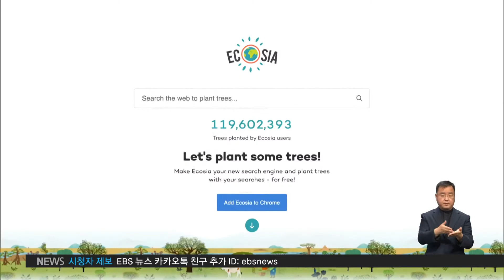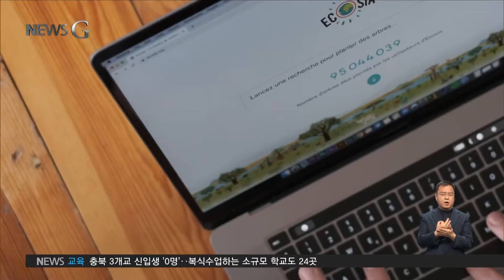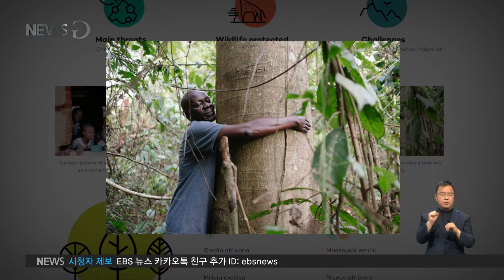2021. 02 . 15. [뉴스G] 검색으로 나무를 심어주세요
오늘 뉴스G에서도 창의적인 방법으로 환경보호를 실천하는 이야기가 준비됐다고요?

서진석 기자

그렇습니다.

인터넷으로 30분짜리 동영상을 볼 때, 얼만큼의 이산화탄소가 배출되는지 알고 계시나요?

자동차로 6km를 이동할 때와 비슷한 양의 이산화탄소가 발생한다고 하는데요.

데이터 사용량이 증가하면 전력 소모량과 이산화탄소 배출량 역시 함께 늘어나기 때문인데요.

이런 문제를 해결하기 위해 독일의 한 IT기업이 인터넷을 사용할 때 탄소 대신 나무를 심는 방법을 제안하고 있습니다.

뉴스G에서 함께 만나보시죠.

[리포트]

검색 엔진 메인페이지에 카운트되는 숫자들.

지구촌 곳곳에 심어지는 나무의 수입니다.

검색 서비스 제공으로 얻는 광고 수익을 나무를 심는 데 쓰고 있는 이 IT 기업.

독일의 검색 포털 사이트 '에코시아'입니다.

사용자는 다른 행동을 취할 필요 없이, 검색을 하는 것만으로 나무심기에 동참할 수 있습니다.

나무 한 그루를 심는 데 드는 돈은 약 280원,

건당 검색 수익은 약 6원.

45번의 검색이 한 그루의 나무가 되는 셈인데요.

제니카 샤프겐 / 에코시아 독일지부 담당
“발생한 수익으로 전 세계, 가장 필요로 하는 곳에 나무를 심는다는 점이 다른 검색엔진과의 큰 차이점이죠.”

에코시아는 수익의 80%를 해당 지역의 비영리 자연보호 단체에 기부하는 방법으로 나무 심기 프로젝트를 진행하고 있습니다.

지역에서 필요로 하는 최적의 나무 수종을 선택할 수 있고, 같은 문화권에 있기에 지역 주민의 거부감도 적기 때문이죠.

유럽, 중남미, 아프리카 등 지금까지 전 세계에 심어진 나무는 약 1억 2천만 그루.

에코시아는 실시간으로 나무 심기 카운팅을 보여주는 ‘트리 카운터’와 함께, 나무를 심은 지역의 사진과 주민 인터뷰를 SNS 등에 공개하고 있습니다.

방문자가 실제로 어떻게 자연에 기여하는지 알리기 위한 방법인데요.

에코시아의 또 다른 주요 활동은 탄소 배출량 감축입니다.

국제 환경단체 그린피스에 따르면 전 세계 데이터센터에서 검색, 온라인 게임, 동영상 서비스 등을 위해 사용하는 에너지 사용량은 연간 1조kwh(킬로와트시).

우리나라 1년 전기 사용량의 4배에 달하는 규모입니다.

에코시아는 태양광 발전소를 세워, 자체 데이터센터 운영에 필요한 전기를 해결하고 있는데요.

니콜 스콧 / ‘모바일긱’ 편집장
“온라인 검색을 할 때마다 탄소 발자국이 발생한다는 것을 알게 되면, 많은 사람들이 충격을 받을 것이라고 생각합니다. (에코시아 같은) 기업은 인터넷 사용이 현실 세계에 미치는 영향에 대한 관심을 끌어내고 있습니다.”

검색도 하고 지구도 지키는 방법에, 우리 모두 동참해보는 건 어떨까요?